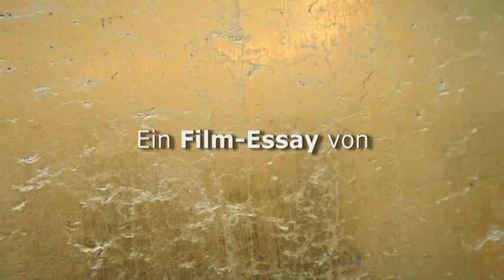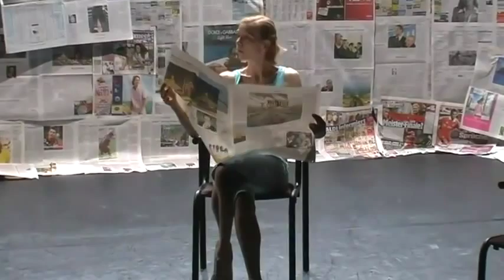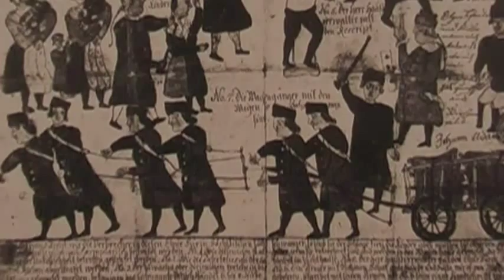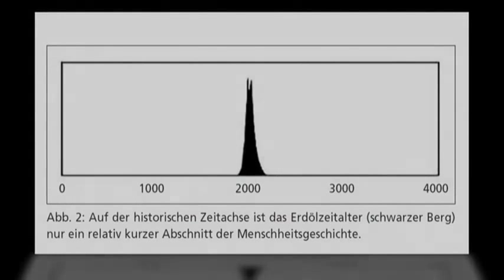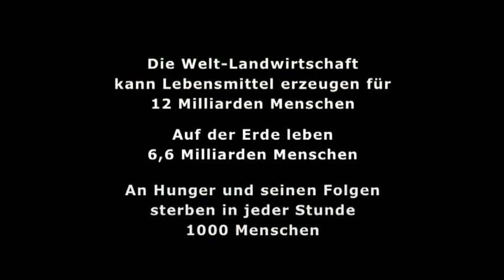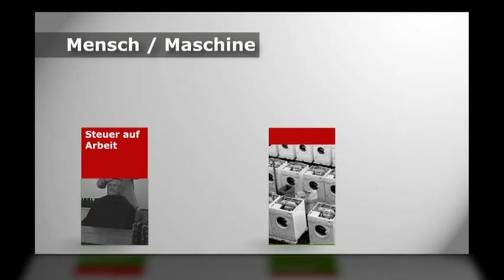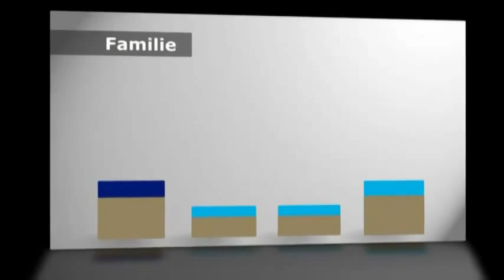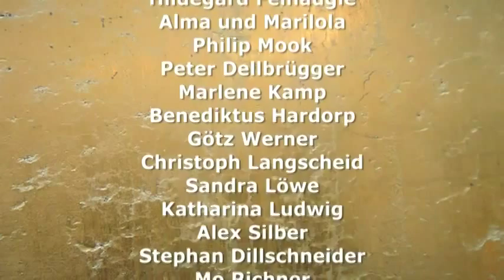Rendimento Básico: Um impulso cultural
Versão legendada em português do documentário "Grundeinkommen - ein Kulturimpuls" - um filme-ensaio de Daniel Häni e Enno Schmidt (100min), 2008, Suíça.

O Rendimento Básico Incondicional é uma prestação paga pelo Estado a cada membro da sociedade, independentemente da sua situação financeira, familiar ou profissional, e suficiente para permitir uma vida com dignidade.

"Um rendimento é como o vento sob as suas asas" -- assim começa o filme. Deverá ser incondicional para todos? Poderá haver um conceito económico de direitos civis?
O filme é envolvente, comovente, tocante, e vai direto ao ponto porque, em termos puramente lógicos, torna a situação atual --e a função do dinheiro-- visível sob uma nova luz. Um tema em voga.

Imprensa:
▶ "É um filme inteligente sobre o estado do nosso mundo. Uma espécie de programa educativo, que tenta explicar como funciona o rendimento básico, quem o financia, e o que o poderia causar."
Mikael Krogerus, Brand eins

▶ "O filme 'Rendimento Básico' é muito mais que uma coleção de perguntas, respostas e argumentos. Podemos ver e ouvir vários testemunhos, há gráficos e tudo o necessário a um documentário que se preze, mas também há cenários utópicos e surpreendentes neste filme."
Michael Senn Hauser, Schweizer Radio DRS

▶ "O filme 'Rendimento Básico' desperta a curiosidade e convida a uma relfexão mais aprofundada. Uma lição de economia extremamente interessante"
Basler Zeitung

▶ "O filme deixa uma impressão profunda. Dá que pensar e convida à iniciativa pessoal. Ele remove o medo do desconforto da ideia. Ele acende um vívido interesse nos assuntos sociais e fá-lo dentro da nossa própria consciência. Um impulso cultural que ultrapassa o idealismo, um desafio!"
Nadine Aeberhard-Josche, Info3